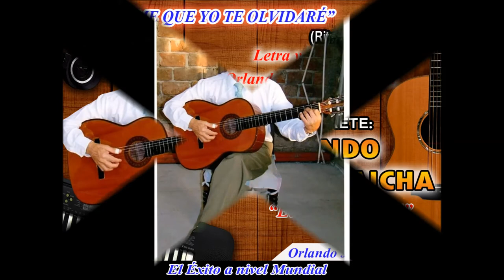OLVIDAME QUE TE TE OLVIDARE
¿OLVÍDAME QUE YO TE OLVIDARÉ?  RITMO DE BOLERO ROCKOLA. LETRA Y MÚSICA DE ORLANDO JUMBO GUAICHA. PRECIOSA CANCIÓN QUE SE GRABÓ EN LA VOZ DEL GRAN ARTISTA ECUATORIANO SEÑOR, NELSON GALLARDO. ¿EL ÉXITO A NIVEL MUNDIAL?